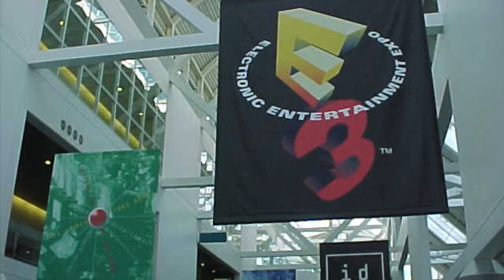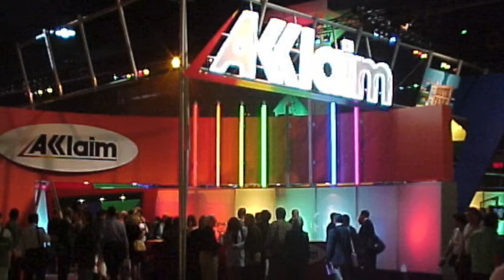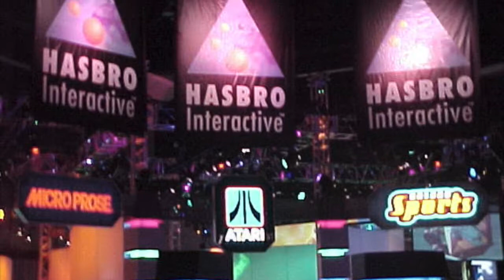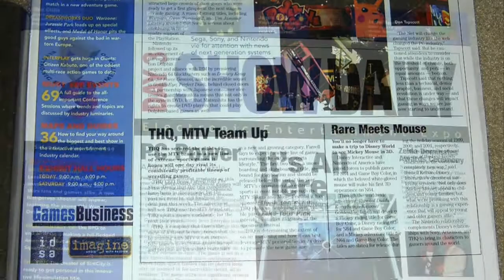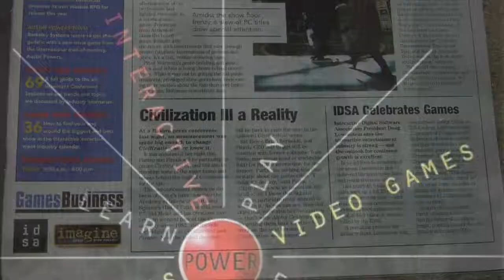E3 1999 Photo Album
Just prior to E3 '99, I bought a Sony Mavica FD71. It recorded photos in glorious 640x480 resolution and used 3.5" floppy disks as a memory card (about 20 photos per disk). So, please excuse the quality of the photos.

The silver pyramid thing was the first public showing of the PlayStation 2, then called the "Next Generation PlayStation."